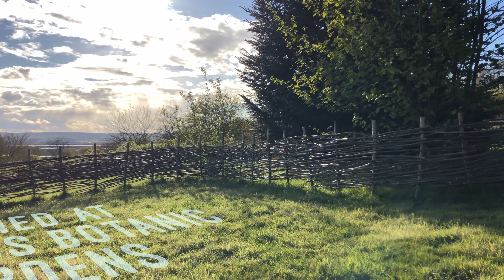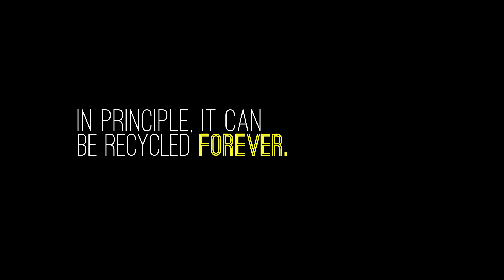LightNight2021 - Game of Stones: The Magic of Metallurgy preview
For LightNight 2021 come and join the Department of Archaeology, Classics and Egyptology as they turn rock into metal without the help of Ozzy Osborne!

There will be sparks. There will be flames. There will be bellowing.

There will two interactive discussions (6pm and 8pm) where you can hear about the archaeology of metallurgy & ask their panel of expert staff and students some questions on the night.